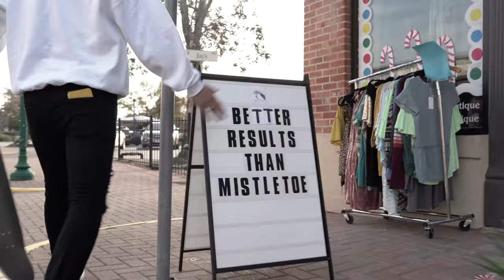Full Art Room Hoodie Promo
Promotional Video for my friend Cristian's clothing brand Full Art Room (FAR). All shot and edited in a day on a whim but I was very pleased with the final product for the time we put into it.
Cristian's IG: swazlife
Full Art Room IG: fullartroom